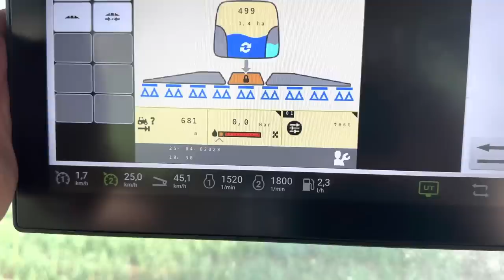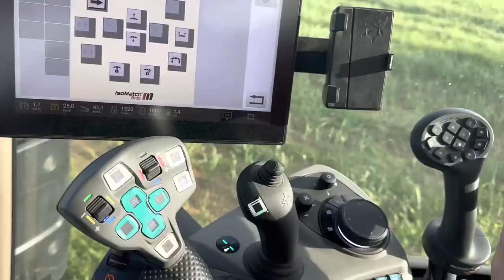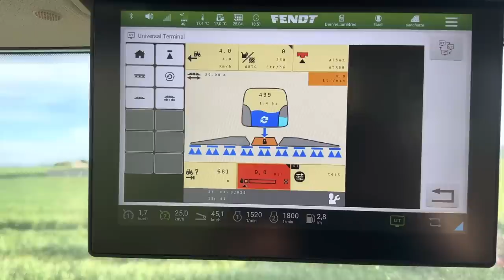Aujourd’hui c’était la mise en route du nouveau pulvé KVERNELAND ixter B18